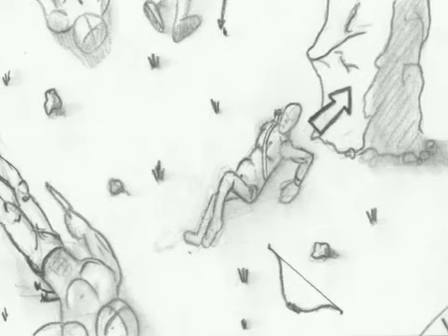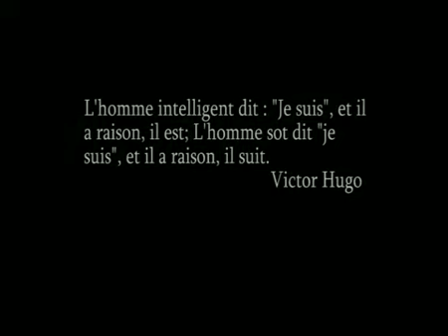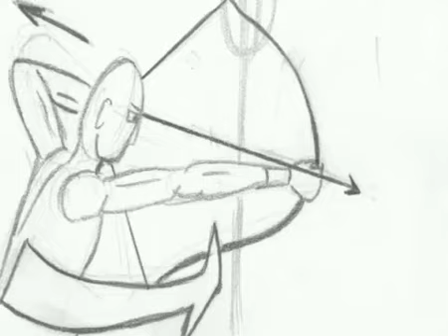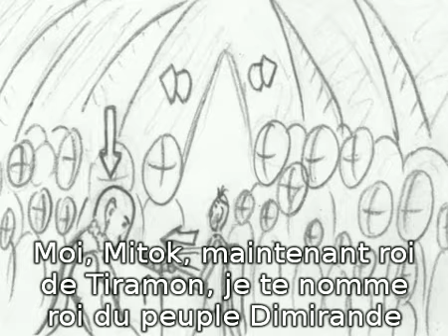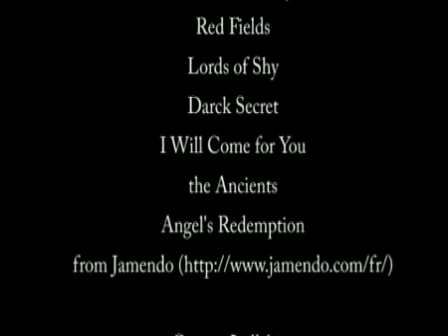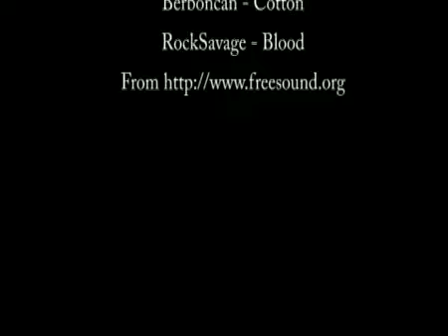animatique : OXI - la légende du crâne empalé (2010)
Animatique réalisée à partir d'un story-board dessiné en classe.

Un guerrier se retrouve à devoir combattre son ennemi même après la fin de la guerre...